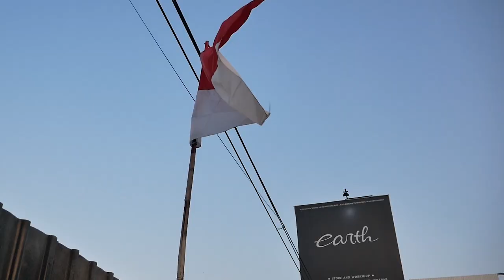MODIFIKASI RESTORASI BMW E30 AVOCADO GREEN SUDAH SIAP DIMASUKI MESIN SUPER BESAR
HELLO EARTH!
WELCOME BACK
DI VIDEO KALI INI KAMI MEMBAHAS LAGI BMW E30 NIH GUYS, CATNYA UDAH BERES SI AVOCADO GREEN GOKIL KEREN BANGET DAN UNTUK RUANG MESIN SUDAH SIAP DI MASUKI MESIN BESAR DAN FENDER SUDAH DI POTONG UNTUK WIDE BODY JUGA, YUK TONTON BARENG GUYS!